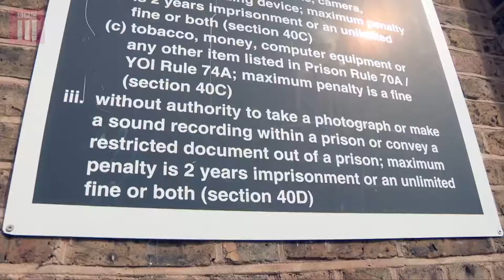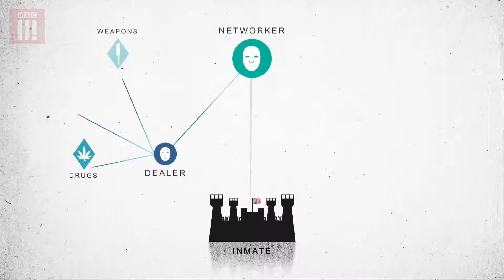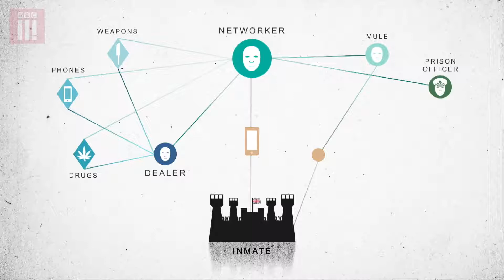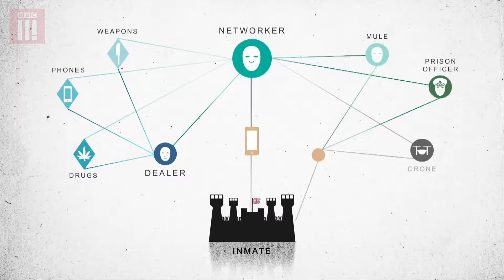Inghilterra, contrabbando di stupefacenti, cellulari e coltelli nelle carceri | Livvy Heydock, BBC 3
Inghilterra, contrabbando di stupefacenti, cellulari e coltelli nelle carceri | documentario, Livvy Heydock, BBC 3